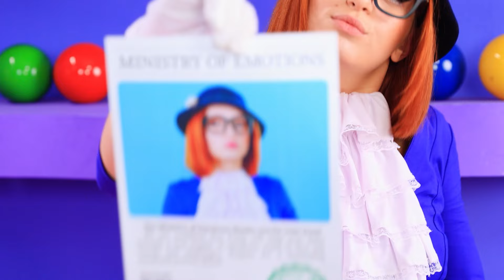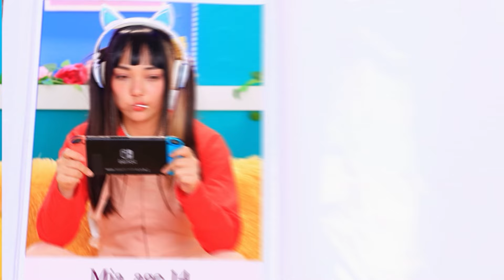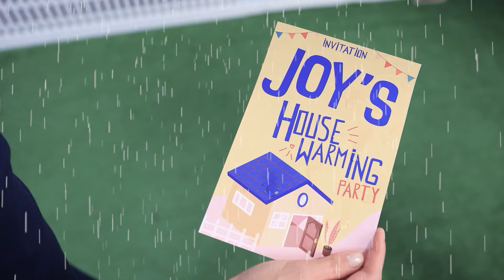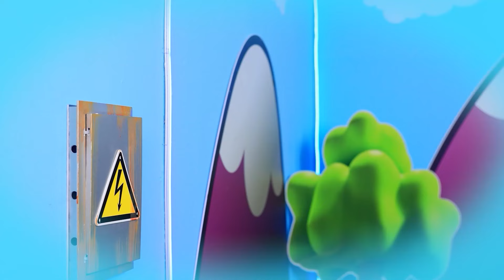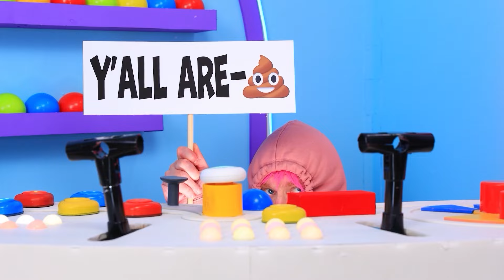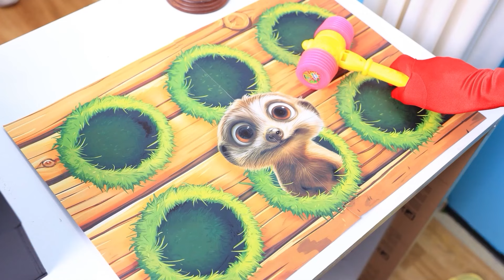W GŁOWIE SIĘ NIE MIEŚCI 3! Riley Ma Dziecko! Nowe Emocje Jako Nianie!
Riley jest w ostatnim miesiącu ciąży i wkrótce urodzi. Podczas gdy dziecko jest jeszcze w drodze, Radość, Smutek i Wstyd opiekują się nią. Wszystko idzie zgodnie z planem, dopóki nie pojawia się nowa emocja, Wybreda, która ogłasza, że będzie teraz opiekunką dziecka. Problem w tym, że Wybreda nie ma pojęcia, jak zajmować się dziećmi. Z jej powodu dziecko ciągle płacze i źle się zachowuje, sprawiając problemy Riley. Wtedy Radość postanawia położyć kres Wybredzie i odzyskać status opiekunki. Jak Radość planuje przechytrzyć Wybredę? Kto okaże się tajnym sprzymierzeńcem emocji? Czy Radość odzyska tytuł opiekunki do dzieci? Jeśli jesteście ciekawi odpowiedzi na te pytania, jak najszybciej obejrzyjcie nasz najnowszy materiał wideo.